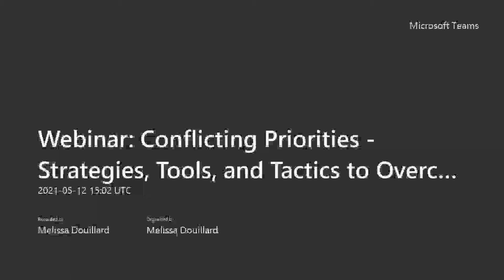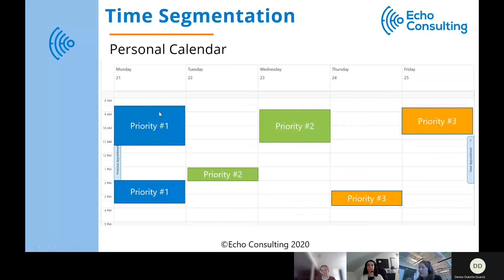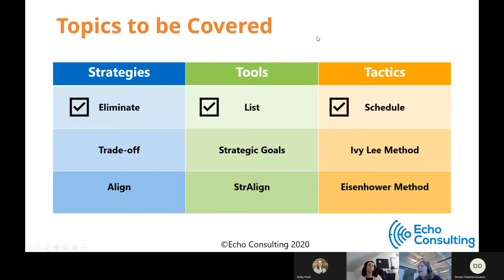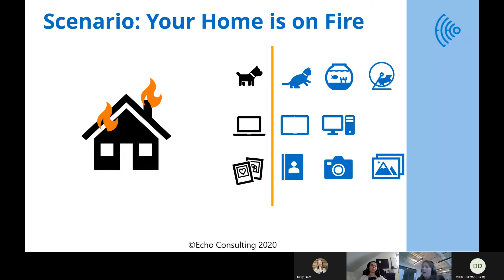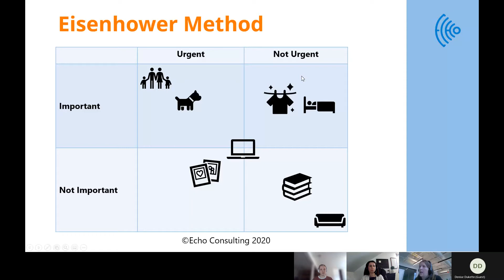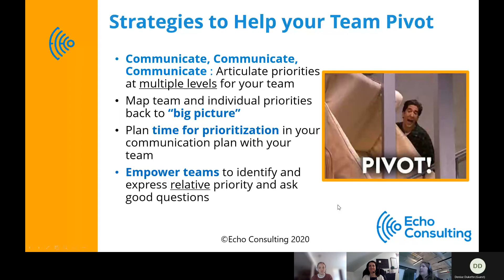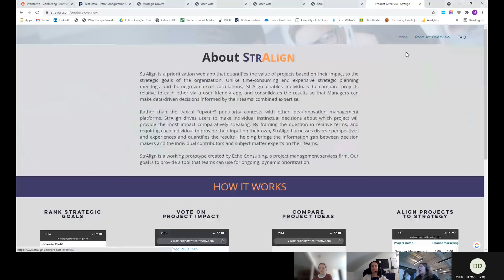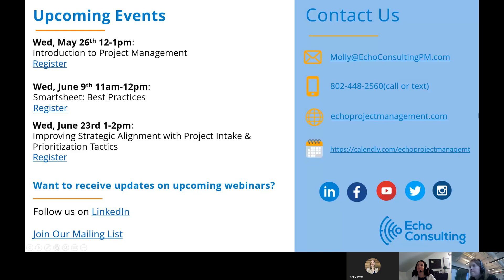Webinar: Conflicting Priorities Strategies, Tools, and Tactics to Overcome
Conflicting priorities are one of the hardest challenges to overcome - Learn tactics to better align & communicate priorities to your team.